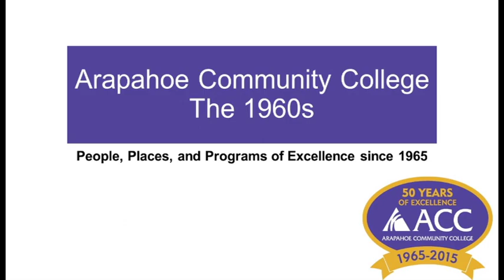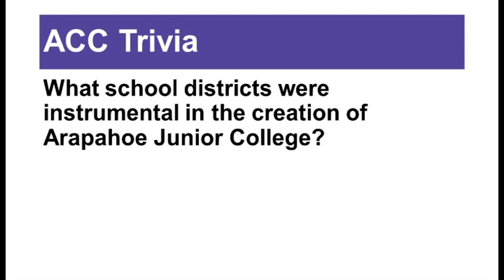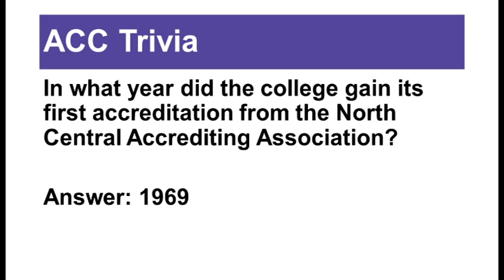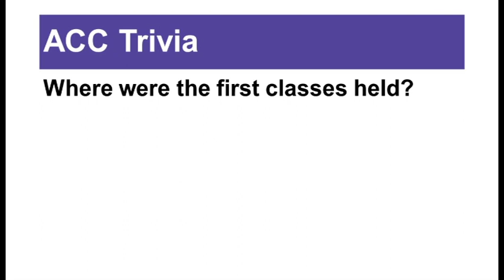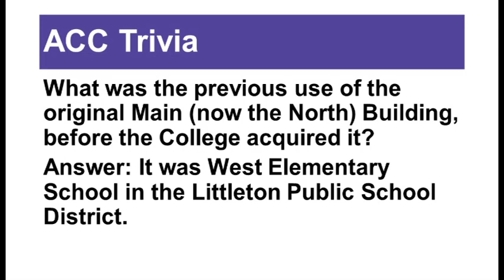ACC - 1960s in Review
ACC remembers the 1960s. A brief history through photos and music of Arapahoe Community College.